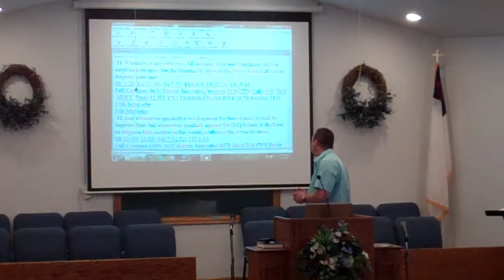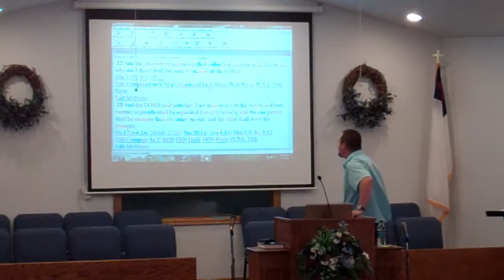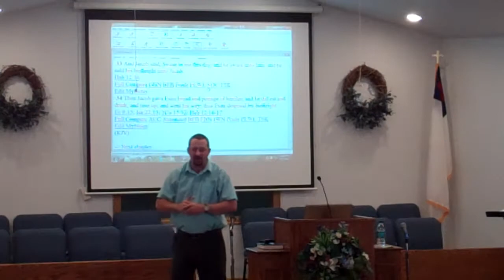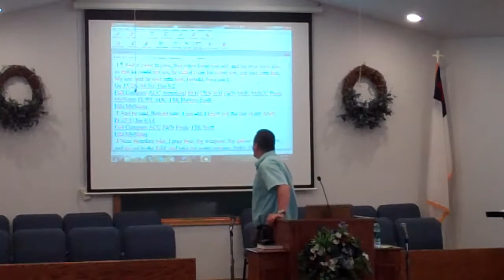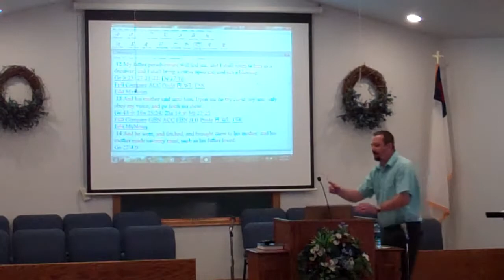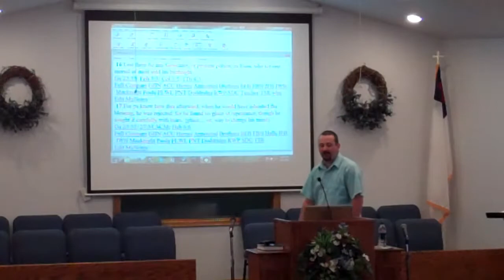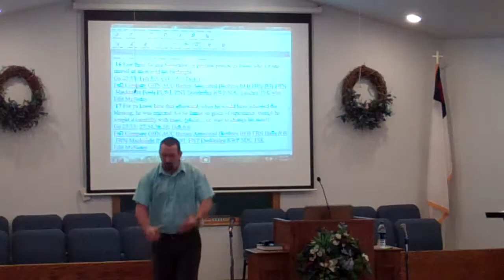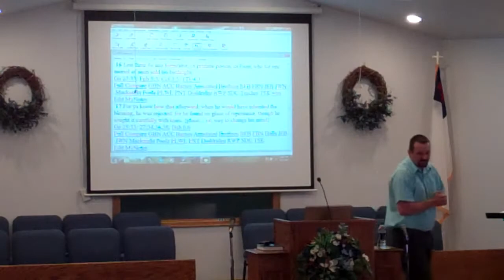Blasphemy of the Holy Ghost (Jacob and Esau)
Preaching and teaching Blasphemy of the Holy Ghost through the lives of Jacob and Esau.